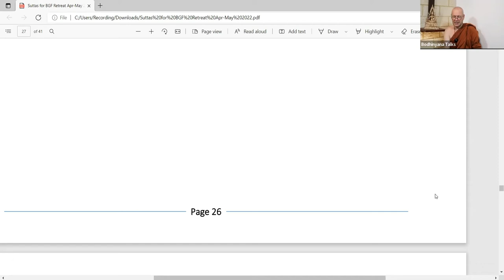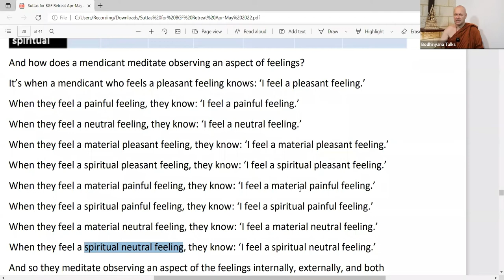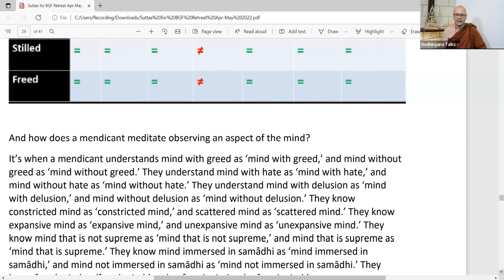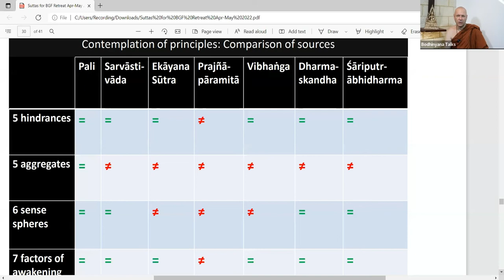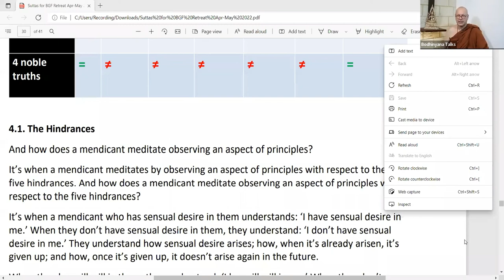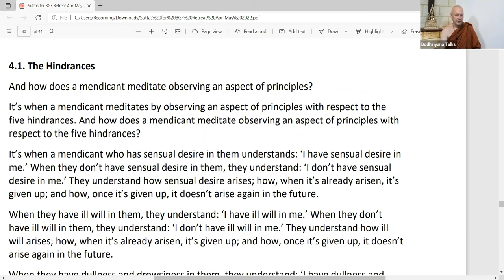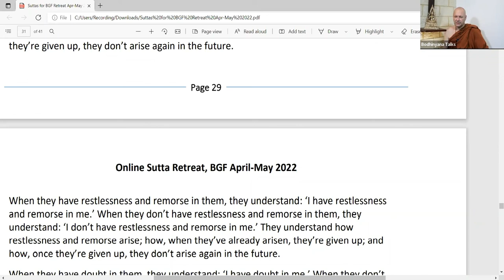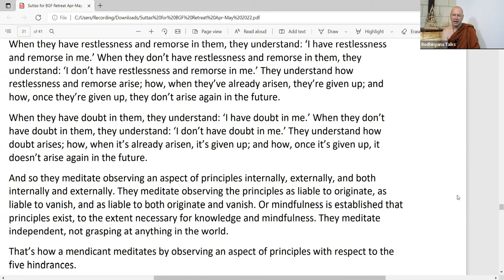Day4 MN10 Satipatthana Sutta Part 2 of 3 Ajahn Brahmali